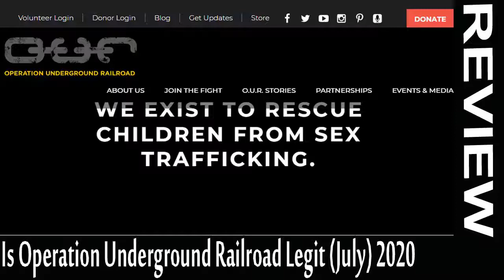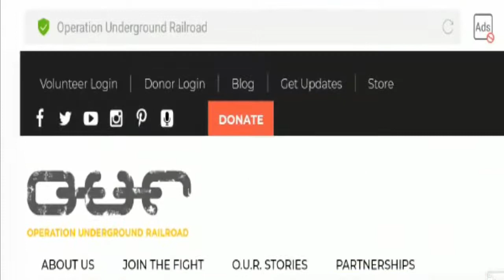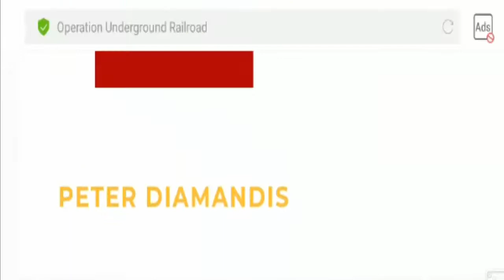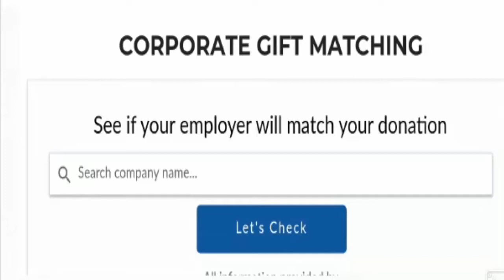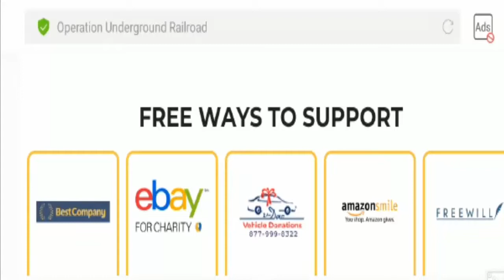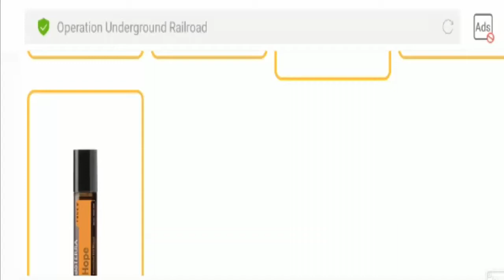Is Operation Underground Railroad Legit {July 2020} Watch video to get more details?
Is Operation Underground Railroad Legit {July 2020} Watch video to get more details? | Scam Adviser Reports

Refund Link-

ScamAdviserReports ✌